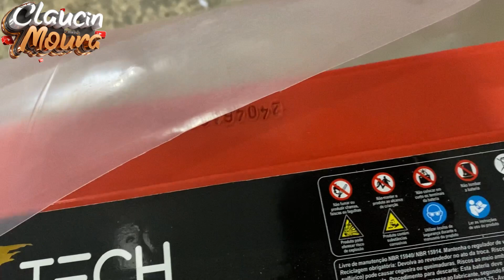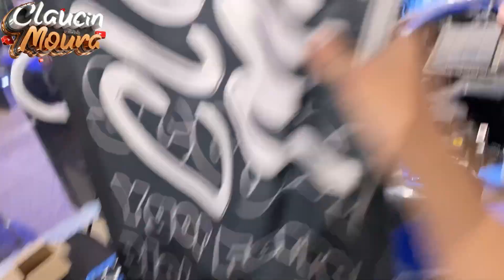SAVEIRO DO CAMPEONATO TÁ FICANDO PRONTA